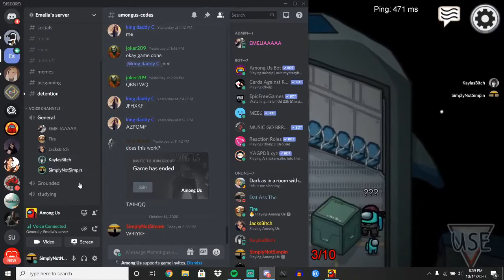2 year old among us finally coming to light!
I started recording videos two years ago and none of them have come to light! I recently came across these videos and decided to edit one. If you like this one let me know and I’ll make more!

I stream on twitch (or try to) every Tuesday and Thursday at 6:30 MDT  and throughout the weekend at 6:30 MDT

The music is by @Lud and Schlatts Musical Emporium